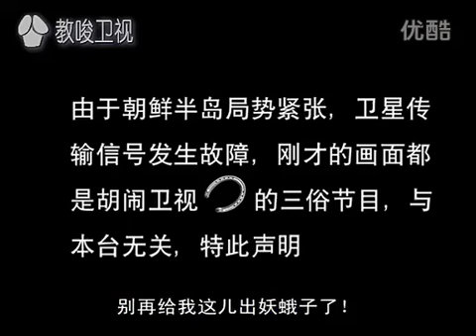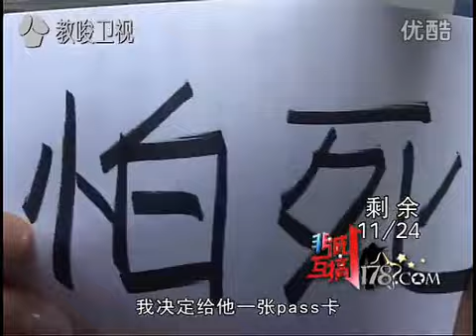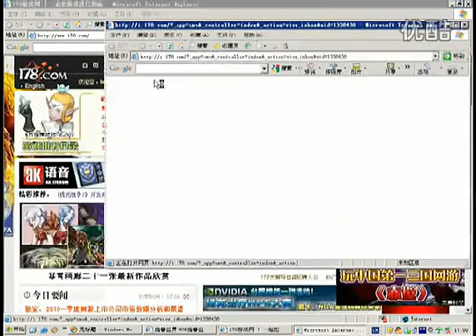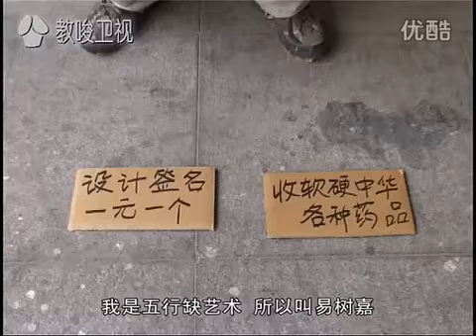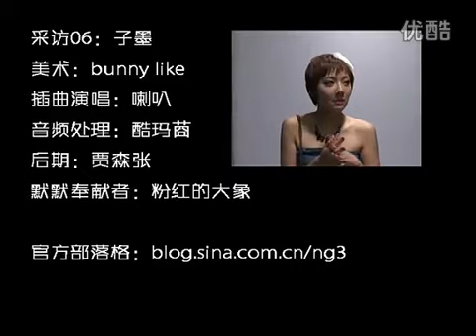《非诚勿扰》恶搞 你懂得！！！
马诺 闫凤娇 你懂得！！！